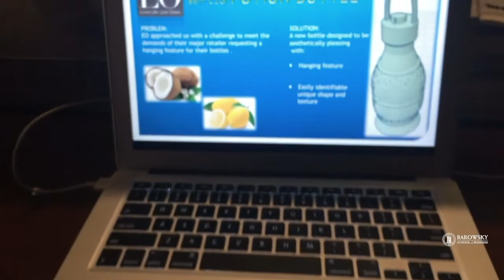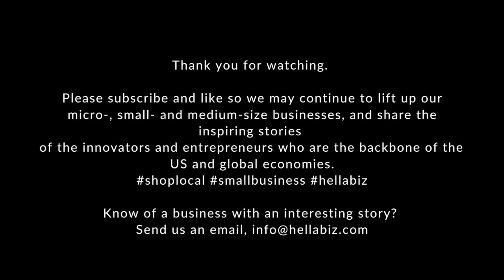3D Printing with Chris McCoy, My3Dit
Thank you for visiting HellaBiz!

In this episode we welcome Chris McCoy, founder and CEO of Oakland, CA-based You3Dit, Inc., a global 3D Design and Rapid Prototyping marketplace. Established in 2013, You3Dit helps companies go from "zero to prototype" at lightning speeds, as customer's creative concepts are turned from sketches into solids, in less than 48 hours.

The company provides expert guidance and services in 3DPrinting, Laser Cutting, Vinyl Cutting, Desktop CNC, Mechanical Engineering Design, Rapid Prototyping, and more, working and collaborating with clients around the world.

A graduate of the University of California, Berkeley, Chris received his B.S., M.S. and Ph.D. in Mechanical Engineering, and a Management of Technology Certificate from the Haas School of Business. In addition to his role at You3Dit, Chris serves as Adjunct Faculty at IE Business School in Madrid, Spain, and as a Lecturer at the UC Berkeley, teaching "the best students on the planet!" how to apply the tools and techniques of Precision Manufacturing (ME220), Sustainable Manufacturing (ME290I) and Hands-on Rapid Prototyping.

Thank you for watching; please SMASH that "like" button (or tap lightly if that's more your style); SUBSCRIBE if you'd like to take part in the journey and help build a community of "SBWs" (smallbusinesswarrior), and SHARE with anyone who wants to stand shoulder-to-shoulder in helping ensure smallbusiness is seen, heard, survives, and thrives.

Acknowledgment:
Chris McCoy | Photo Credit: ©Marla Aufmuth/SkyDeck Berkeley

HELLABIZ FEATURE GUEST:
Chris McCoy, Ph.D., Founder and CEO
You3Dit Inc.

Know a small business owner we should feature? Drop HellaBiz an email.